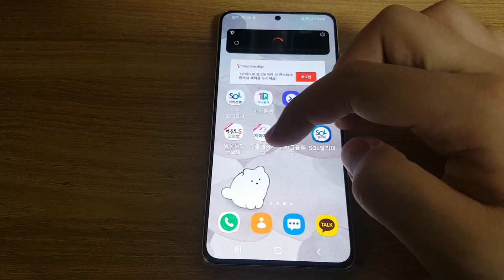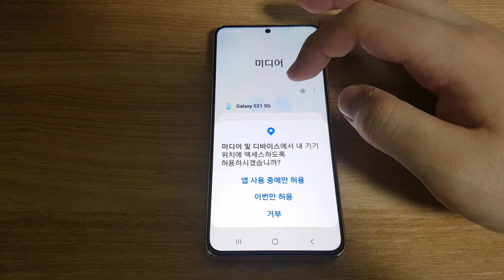새 스마트폰으로 알고 있는 삼성 갤럭시 S21, 한 번 살펴보기!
새 스마트폰으로 알고 있던 갤럭시 S21을 한 번 살펴봤습니다!
참고로 삼성 갤럭시 S21은 어머니가 올해 2월 15일부터 사용하고 있는 폰입니다.